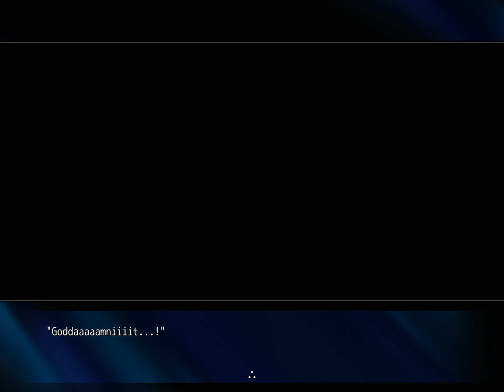Swamplands - Let's Play「Fake Happy End」- 6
Fake Happy End
Developed by Neo Kuriyo / Neok
Made with RPG Maker VX Ace

Walkthrough/playthrough

Steam description: "What in the world is that? In the middle of the sky, stood a... 'tower' of sorts, looking like a pile of massive columns all glued together. That was not there the last time I checked. Last I checked, there wasn't anything there, nevermind something so remotely out of place in this city. Meaning overnight, it materialized out of nowhere. And nobody seems to care, or even notice.

Bizarre Persona 3 style monsters, a compelling supernatural mystery set in modern day, and cute girls to date, combined with Etrian Odyssey dungeons and brutal, unforgiving bosses! Fake Happy End places you in control of a team of young adults, who soon realize only they can perceive the tower that has mysteriously appeared in the middle of town. Why has it appeared, and why can't anyone else see it? Traverse it, and find out!"

A swamp and an arrogant ruler? Is this supposed to be political?

Oh, and Mishika will be unavailable until you beat the next boss.

[ 24:48 ] Boss: Swamp Eater

Surprisingly, we fight this boss instead of the Swamp King, who goes down easily in the next cutscene.

[ 51:07 ] FOE: Bababasaur x2

This FOE team plays surprisingly defensively, though they'll still hit hard enough to KO Mishika.